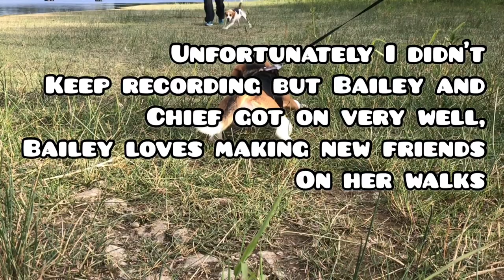Bailey the Beagle explores Blessington Lakes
Hi friends, and welcome to Bailey the Beagles adventures!! 🐾
Every week Bailey is going to explore something new and I am going to share it with you 🌷

Episode Two: Bailey the beagle Explores Blessington Lakes
•  Beagles have really strong sense of smell so bailey was in her element

*Bailey met a beagle dog for the first time

Musician: @iksonmusic